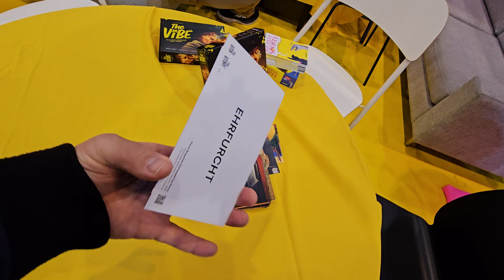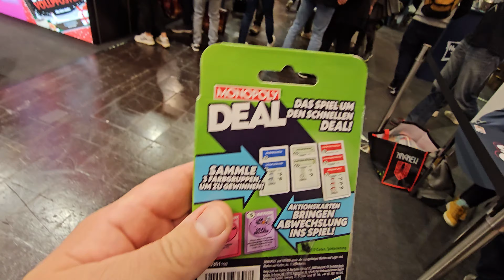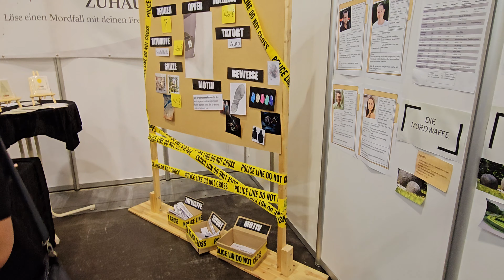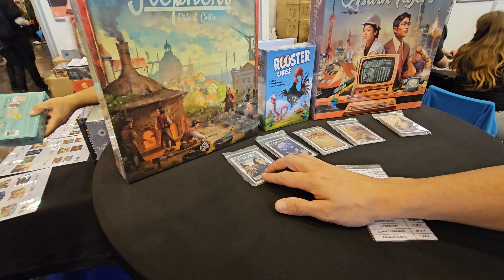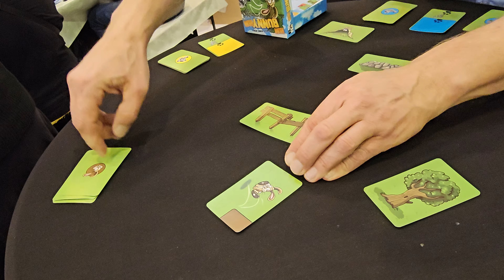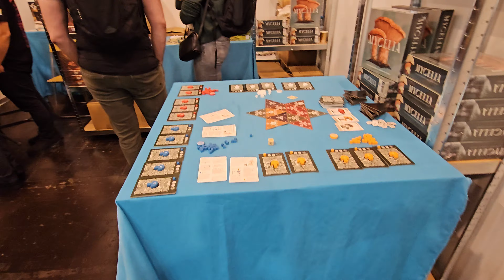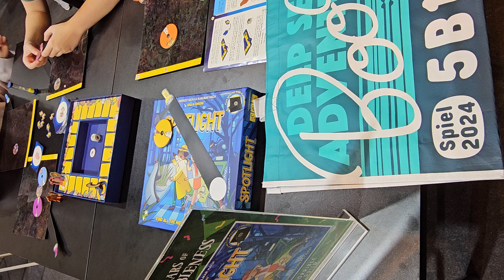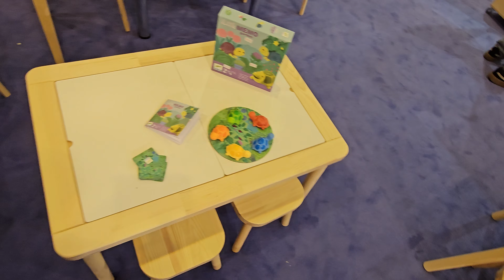SPIELE Messe 2024 in Essen - Halle 5 - 4k60fps - Longversion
Halle 5 auf der SPIEL Essen war ein zentraler
Anlaufpunkt für alle, die sowohl
Neuerscheinungen als auch etablierte Klassiker
in der Welt der Brettspiele entdecken wollten.
Besucher fanden hier eine bunte Mischung aus
Spielen, die sowohl für Familien als auch für
Kenner und Experten geeignet waren.
Der Fokus lag dabei vor allem auf den n
euesten Veröffentlichungen, die von verschiedenen
Verlagen präsentiert wurden – darunter viele
deutsche Aussteller,
die den deutschen Brettspielmarkt stark prägen.

Neuerscheinungen und Highlights

In Halle 5 erwartete die Besucher eine breite
Palette von neuen Spielen, die auf der Messe
vorgestellt wurden. Besonders im Bereich der
Familienspiele gab es zahlreiche Titel, die
ideal für gemeinsame Spielabende geeignet waren.
Verlage wie Amigo Spiele, Kosmos und Pegasus
Spiele präsentierten ihre neuesten
Veröffentlichungen. Unter den Spielen fanden
sich einfache und schnell zu lernende Titel,
die sowohl für junge Spieler als auch für
Erwachsene geeignet waren, die einen leichten
Einstieg in die Spielwelt suchten.

Aussteller in Halle 5

Ein besonderer Schwerpunkt von Halle 5 lag auf
deutschen Ausstellern, die eine große Vielfalt
an Spielideen mitbrachten. Namen wie HABA,
Schmidt Spiele und Ravensburger hatten hier
ihre Stände und präsentierten ihre neuesten
Brett- und Kartenspiele. Neben diesen
etablierten Marken fanden sich auch kleinere,
unabhängige Verlage, die spannende neue
Spielkonzepte vorstellten und den Besuchern
die Möglichkeit gaben, innovative und weniger
bekannte Spiele auszuprobieren.

Familienspiele und Spielspaß für alle

Ein Großteil der in Halle 5 präsentierten Spiele
richtete sich an Familien und Gruppen.
Die Verlage setzten stark darauf, Spiele
zu entwickeln, die generationsübergreifend
funktionierten – ob schnelle Kartenspiele für
zwischendurch oder komplexere Brettspiele, die
strategisches Denken förderten. Besonders in
der Kategorie der Familienspiele stießen Titel
wie "Andor Junior" von Kosmos oder "Karak" von
HABA bei den Besuchern auf großes Interesse.
Diese Spiele waren leicht verständlich und boten
dennoch genug Tiefe, um auch Erwachsene zu fesseln.

Innovatives und Überraschendes

Neben den großen Namen waren es vor allem die
kleinen Verlage, die mit kreativen und oft
ungewöhnlichen Spielideen aufwarteten.
Besucher von Halle 5 konnten besondere
Neuheiten entdecken, die in kleinerer Auflage
erschienen, aber das Potenzial hatten,
echte Geheimtipps zu werden. Oftmals boten
die Entwickler und Verleger selbst Einführungsrunden
an, bei denen die Besucher direkt mit den Machern
der Spiele ins Gespräch kamen und die Regeln lernten.